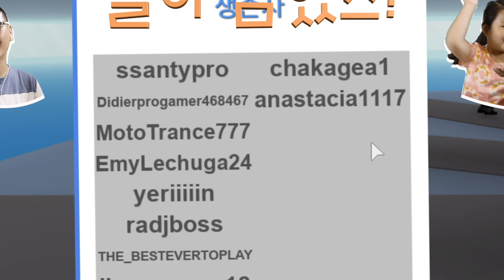지진 쓰나미 불 화산폭발 자연재해에서 살아 남아라! [로블록스] Natural Disaster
로블록스 자연재해  게임플레이 - Natural Disaster

안녕하세요 차카 차카 차카개 입니다.
오늘은 로블록스 Natural Disaster를 샬롯과 함께 해 보았습니다.

로블록스 자연재해는 인기가 많아서 꼭 해봐야 하는 게임 중에 하나로 알고 있어요.
땅이 흔들리는 지진, 바닷물이 모든것을 덮치는 스나미, 불, 하늘에서 유성이 떨어지는 유성우, 폭발하는 화산, 건물도 날려버리는 모래바람 등등 엄청난 자연 재해로부터 자신을 살려내세요!

게임방법은 간단합니다. 각 자연재해가 일어났을 때, 몸을 안전한곳으로 대피하세요!

그래서 끝까지 살아남는 사람이 승자입니다.